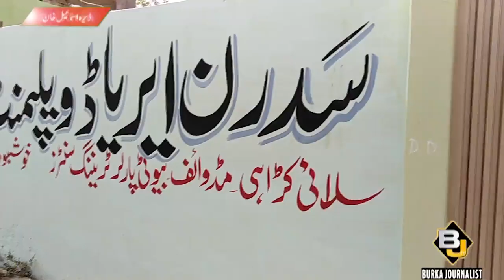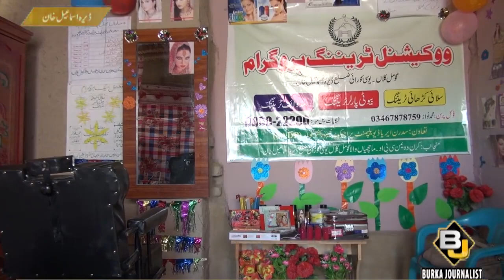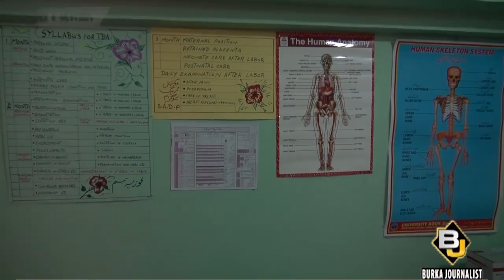KP-SADP Video Report of Burqa Journalist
Activity of Mass Communication Gomal University students in KP-SADP field area, Dera Ismail Khan.